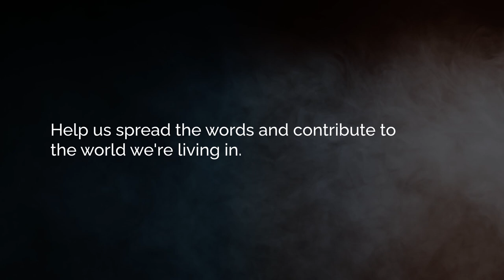WhyDoWeFight - Support MFF in producing a compelling Music Video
Why do we fight?
Violence and hatred only lead to more violence and hatred - like an endless cycle.
Aren’t we all the same? Color, race, power, money: are they really worth that much?